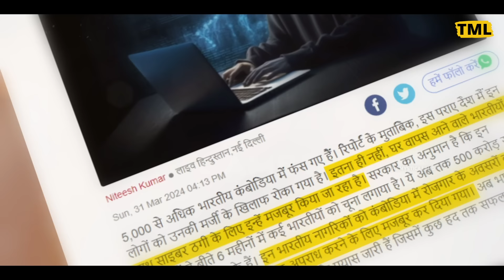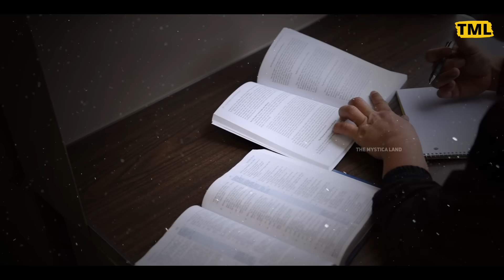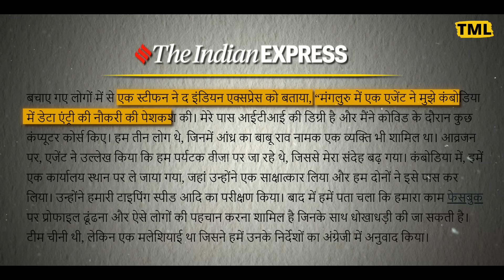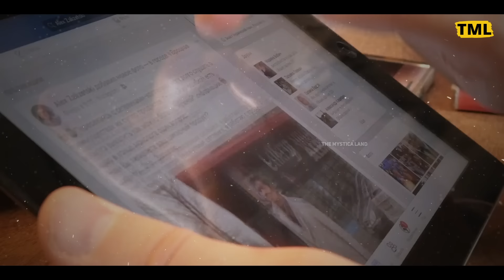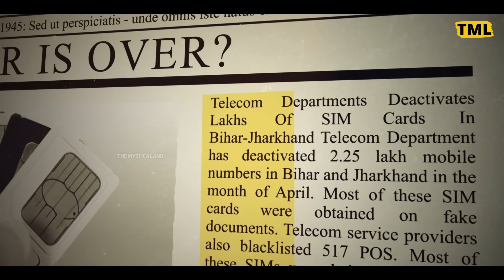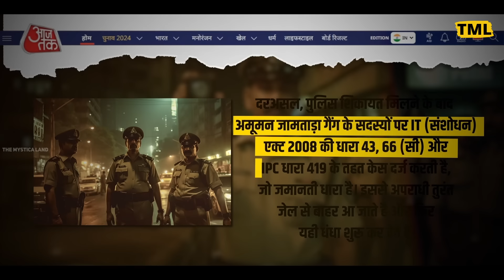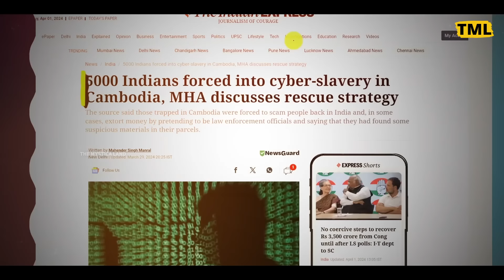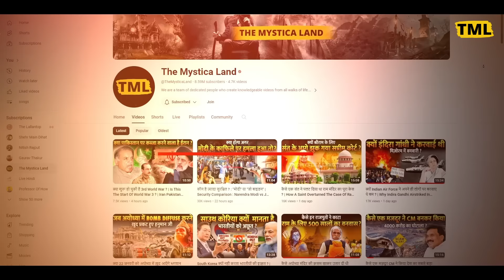क्यों भारतीयों को ग़ुलाम बना रहा कंबोडिया ? | How 5000 Indians Got Trapped In Cambodia?